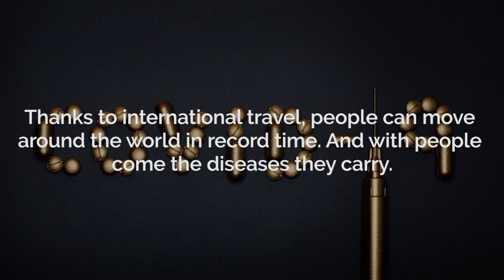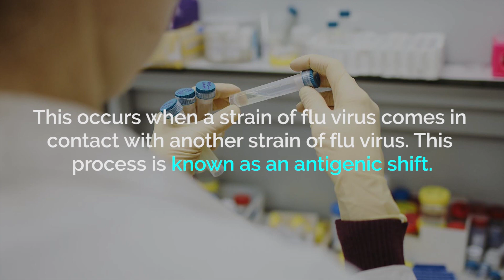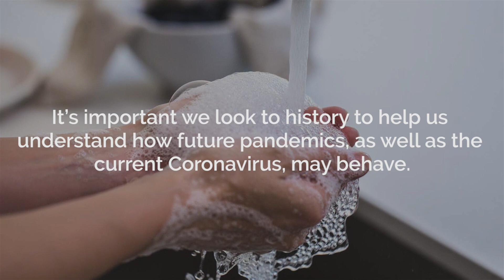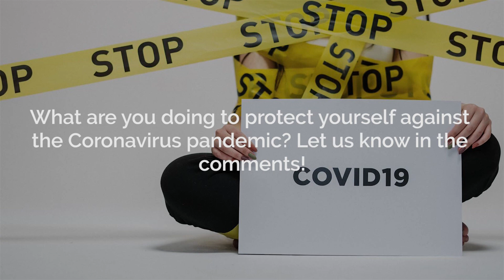How do pandemics spread?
Have you wondered how the Coronavirus managed to spread so quickly around the world?

Thanks to international travel, people can move around the world in record time. And with people come the diseases they carry.

All it takes is one sneeze and a new virus can quickly become a pandemic.

Here’s how pandemics spread around the world.

When humans were hunter-gatherers we never stayed in one place long enough for the transmission of deadly diseases. But once people began farming and living side by side with animals, things changed.

Bacteria and viruses were able to move from animals to humans, and epidemics were born.

Epidemics are outbreaks of diseases that spread quickly and infect many people at the same time. And when an epidemic goes global, it becomes a pandemic.

The Coronavirus is just the latest example of a pandemic. Pandemics have been occurring throughout human history.

One of the most famous pandemics in history is the Black Death. Thought to originate in China in 1340, the Black Death killed over 34 million Europeans.

While this is a scary number, the most lethal pandemic in history is actually influenza, or the flu. The flu constantly circles between the Southern and Northern hemisphere with flu seasons bringing new challenges.

In most people the flu is mild, however every 50 or so years the flu virus mutates. This occurs when a strain of flu virus comes in contact with another strain of flu virus. This process is known as an antigenic shift.

The most lethal pandemic ever seen was the Great Flu Pandemic in 1918, or the Spanish Flu. This virus affected as much as 40% of the world and resulted in roughly 50 million deaths.

Fun Fact: The Spanish Flu did not originate in Spain. While other countries at the time were suppressing their news during World War One, Spain was a neutral power and was free to broadcast their news more openly. This made it seem like Spain was the hardest hit country, which gave rise to the name ‘Spanish Flu’.

It’s important we look to history to help us understand how future pandemics, as well as the current Coronavirus, may behave.

It’s clear that pandemics can start small. But their impact on the world can be as disruptive as a natural disaster or war.

Faster travel and social media also increases the likelihood of people finding out about a new disease and panicking. As people try and escape they only end up transporting the new virus around the world

Thankfully, science helps us detect pandemics before they get out of control. This helps us to take action to protect ourselves and save lives. What are you doing to protect yourself against the Coronavirus pandemic?